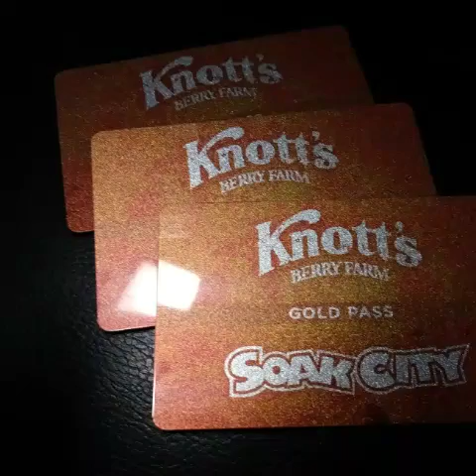Knotts Berry Farm vlog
Celebrating my Birthday 2017 April last year